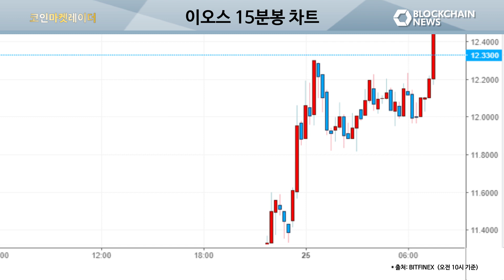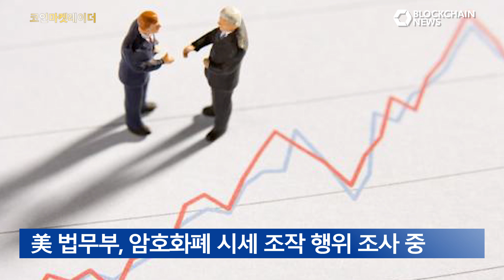트럼프 한 마디에 암호화폐 시장 반등? - 코인마켓레이더 5월 25일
*암호화폐 시세 현황*

 최근 강했던 하락세가 잠잠해지면서 전반적으로 상승세를 보이고 있습니다. 전일 블록원의 CEO가 중요한 소식이 있다는 메시지를 남기면서 EOS의 상승세가 돋보이고 있습니다.

*오늘의 이슈*

 1. 전일 밤 11시 트럼프 미국 대통령이 북한과의 정상회담을 취소했습니다. 취소 소식 후 미국 증시는 하락했지만, 암호화폐 시장은 상승세를 보이고 있습니다.

2. 미국 법무부가 암호화폐 시세를 조직한 일당을 적발하고 조사에 착수했다고 합니다.

3. 비트코인골드 51%가 해커들에게 공격 당했다고 합니다.